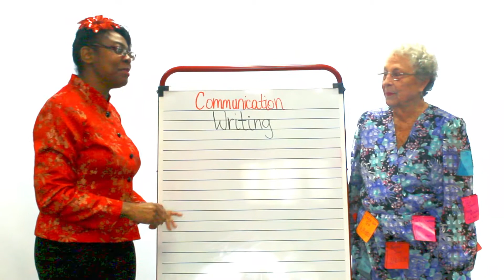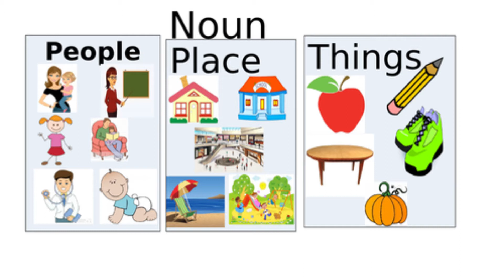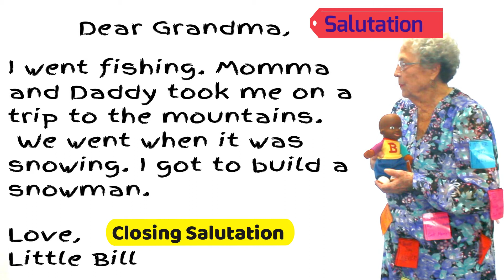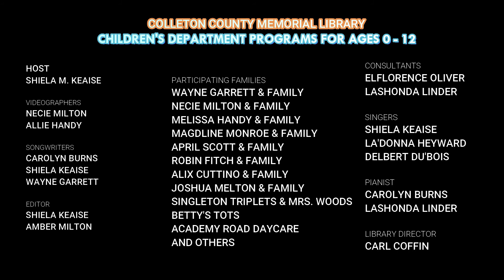Homeschool Action...Communication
Children will enjoy learning how to write a letter to grandma or anyone for that matter. Little Bill shows how he writes a letter to his grandma. Mrs. Jessica and Miss Shiela show the way. The Children’s Department at the Colleton County Memorial Library offers its monthly programs for all ages, especially ages 0 – 12. These programs will include Guest performers on Thursdays that will share their skills to promote the love of reading and books.
Colleton County Memorial Library is located at:
600 Hampton St, Walterboro, SC 29488
Hours of Operation: Current
Monday - Thursday: 9 am – 8 pm
Friday: 9 am – 6 pm
Saturday: 10 am – 5 pm